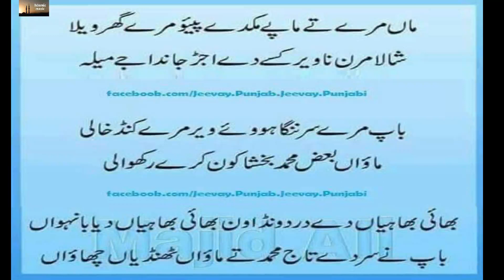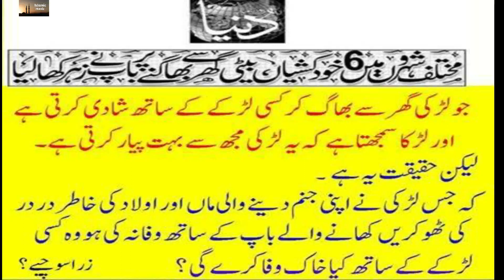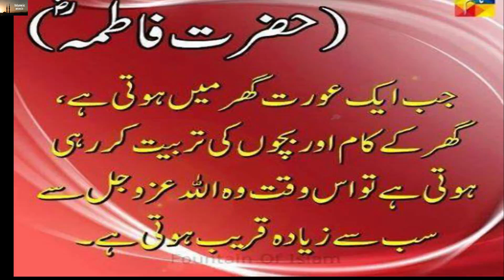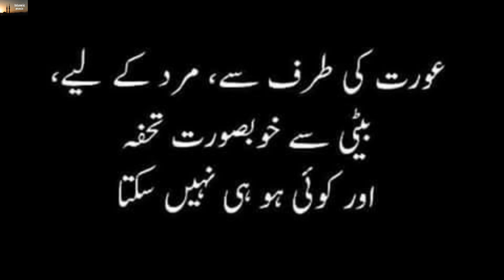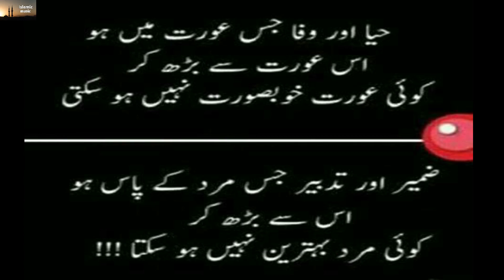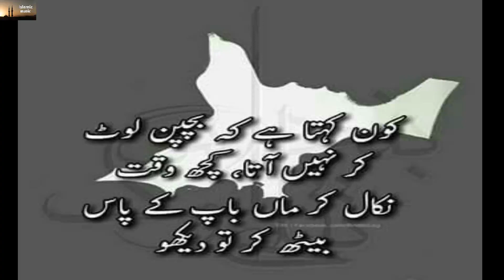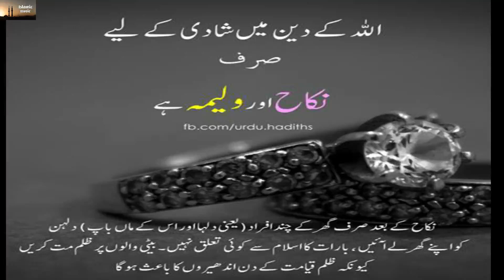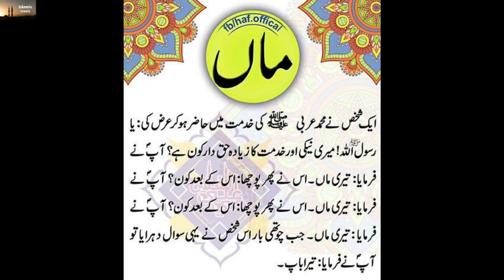Family Relation Quotes